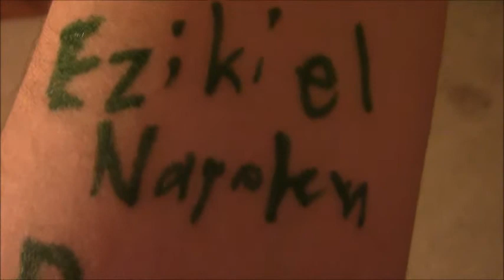Napoleon Dynamite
EAT THE FOOD!